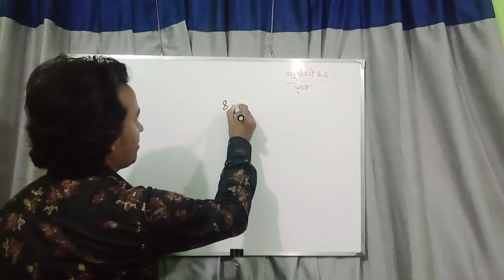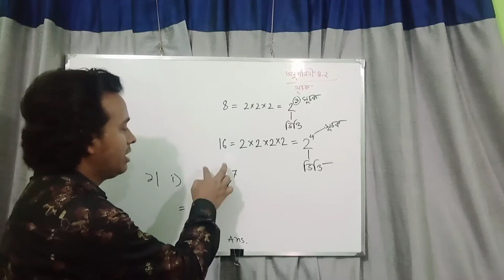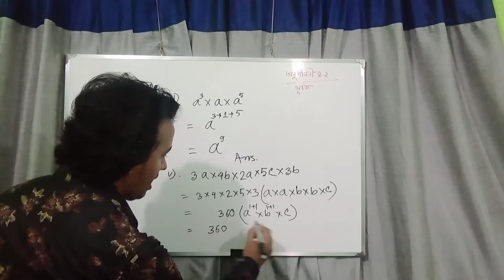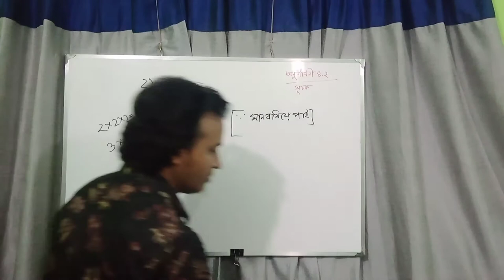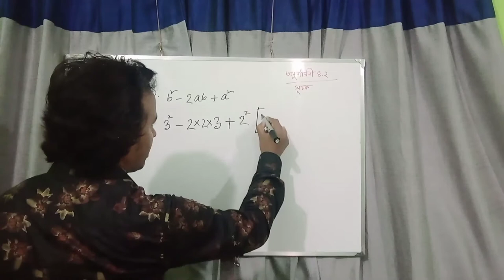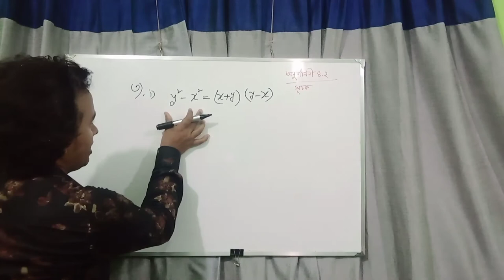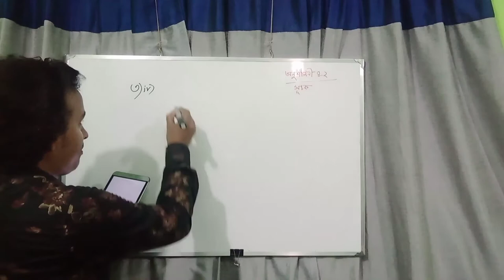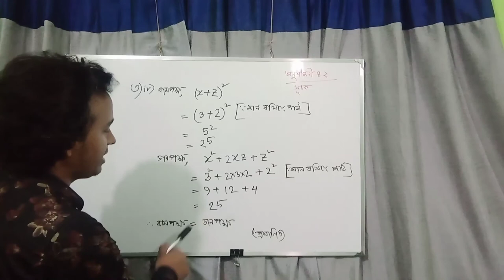Class Six Math Chapter 4.2 ।। ৬ষ্ঠ শ্রেণি গণিত অধ্যায় ৪.২ ।। সূচক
৬ষ্ঠ​ শ্রেণি গণিত # অধ্যায় ৪.২ # সূচক
প্রিয় শিক্ষার্থীরা এ । ভিডিওতে তোমরা ৬ষ্ঠ​ শ্রেণি গণিত # অধ্যায় ৪.২ # সূচক এর অংকগুলো পেয়ে যাচ্ছ। ৪.১ এ অংক দেখতে লিংকে ক্লিক কর
এবং বেল বাটন প্রেস করে নোটিফিকেশন চালু করে রাখবে।
আমার সাথে যোগাযোগ করতে Facebook ও  Instagram এ যুক্ত হতে পারো।